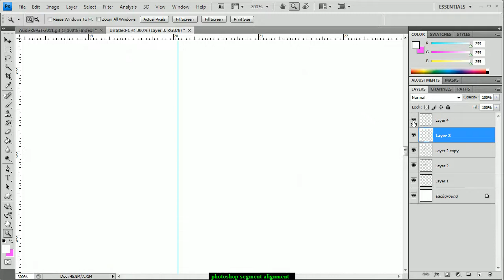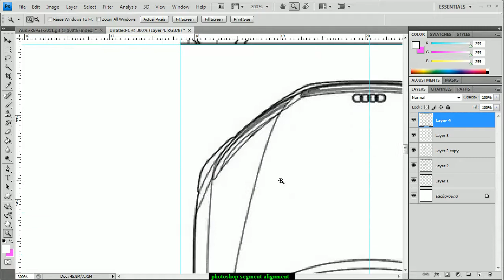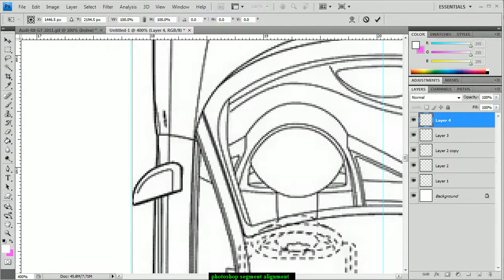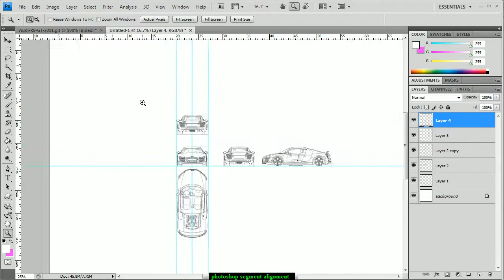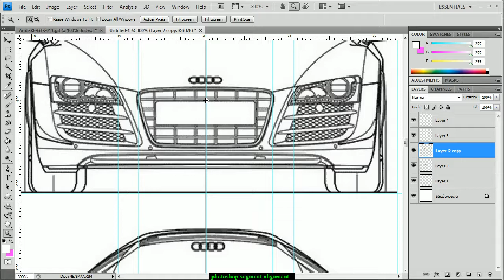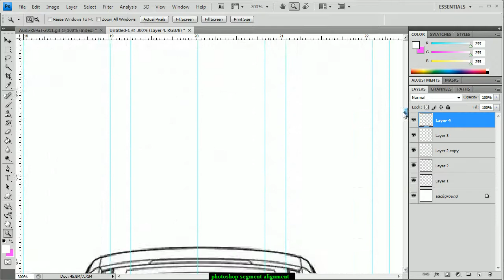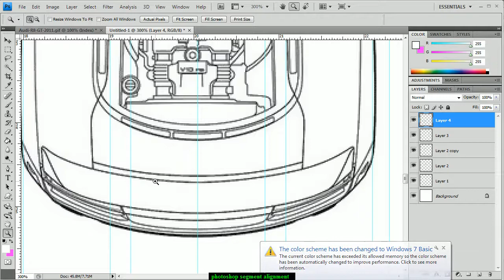Setting up an Image Plane Part 2 - Photoshop (NO AUDIO)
This is a tutorial for those new to Autodesk Maya and though most of the tutorial takes place in Adobe Photoshop, it does not affect the true purpose which is the creation and utilization of image blueprints within Maya for creating accurate work. It is not a definitive guide of how things must be done, it is only my way of doing things and it doesn't guarantee perfection. But with that said, please enjoy.

This video is the sole property of Damjd Designz and must not be reproduced elsewhere without our written consent.